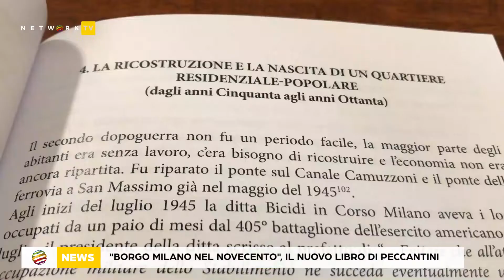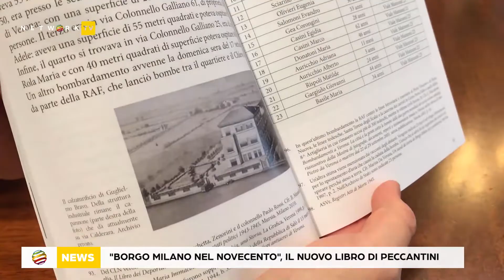Borgo Milano nel Novecento, il nuovo libro di Peccantini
Il quartiere di Borgo Milano qualche decennio fa era una zona quasi completamente agricola, oggi è il quartiere più popoloso della città. Di questa trasformazione lunga un secolo ha scritto lo storico e scrittore Davide Peccantini nel suo nuovo libro "Borgo Milano nel Novecento".